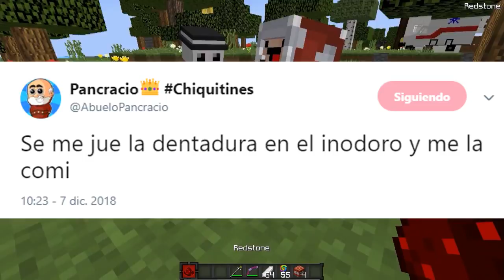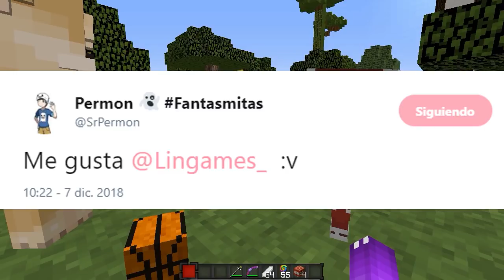VERDAD O RETO CON LA PANDILLA😱😂😂😂